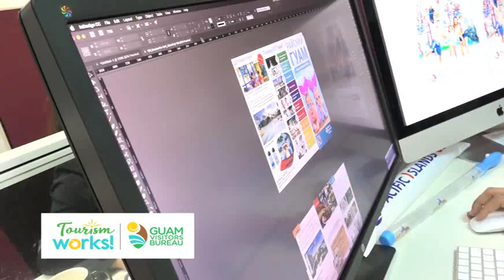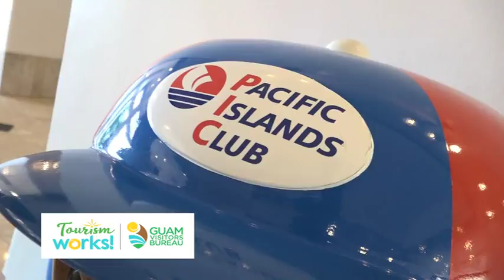Tourism Works: Paolo Pascua, PIC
We introduce you to PIC's Paolo Pascua, who uses his gift of visual communications to make Guam and everything amazing about our environment, spirit and way of life special for everyone!